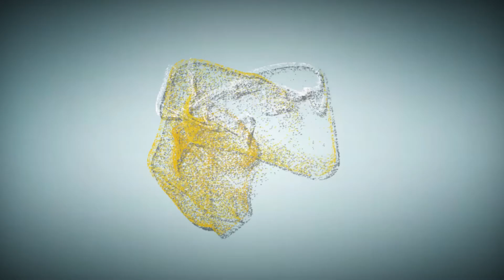malina strestha ranjit